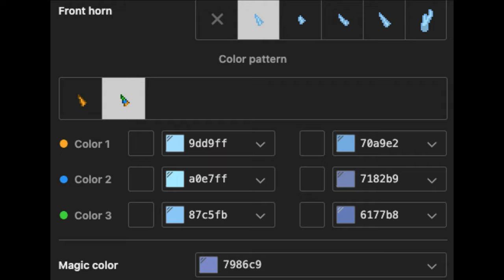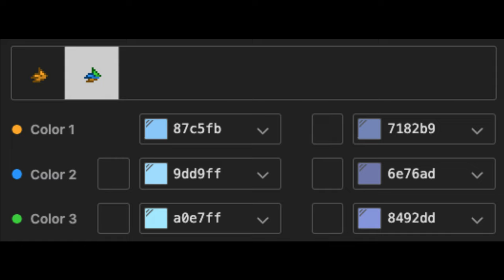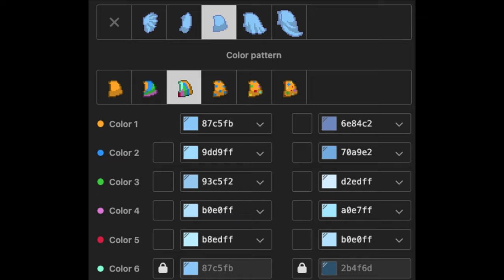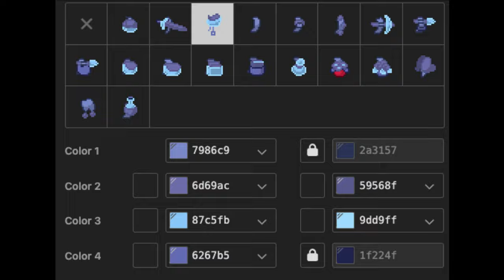🐋) Bluey : [ pony town skin ]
↳ꜜ ╭─・─・─・୨๑ ₊ ︶[ʚ bluey ɞ]︶ ₊ ๑୧・─・─・╮

╭═╯୨🦈ฅ˚₊┊Gracias por hacer esta skin !!!

╰ ╯₊ ๑୨・꒰💧꒱

🌊_ Xiao Yun #